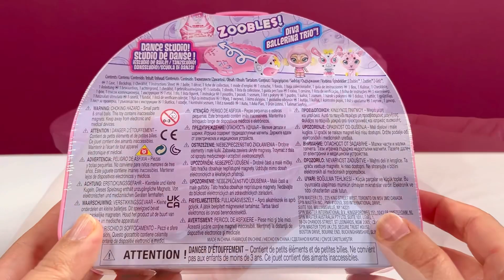ZOOBLES: A Cute Toy Unboxing Asmr Review | 4 Minutes Satisfying With Unboxing